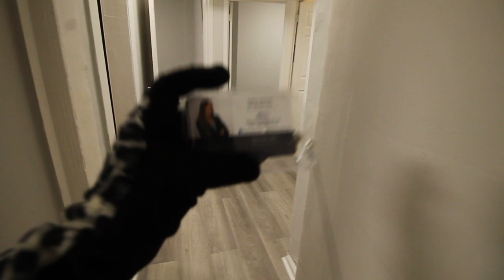630 Bergen Ave unit B2 Basement Unit Call Delia